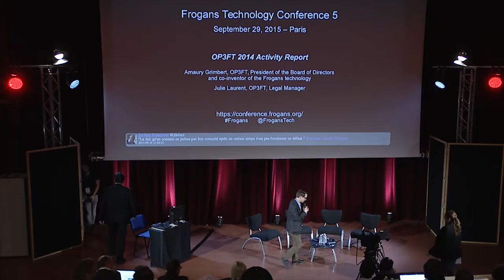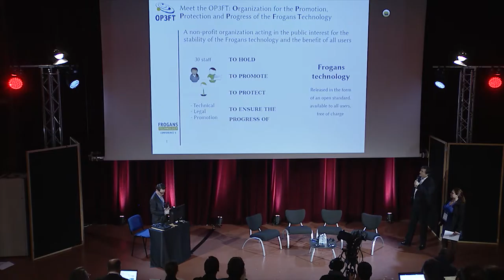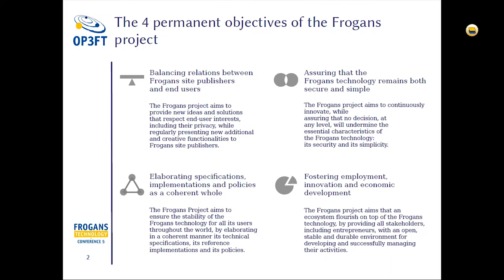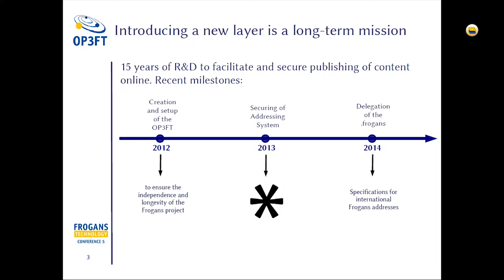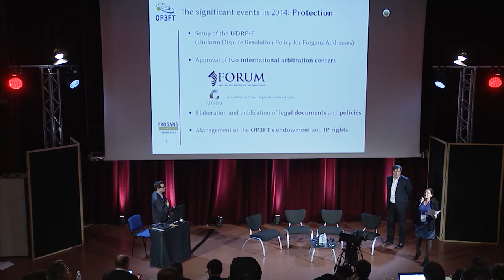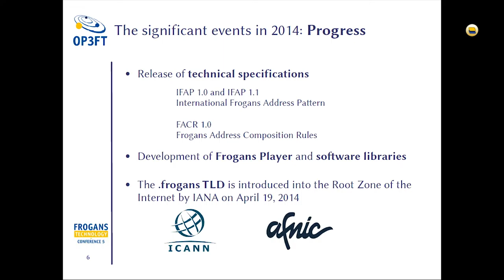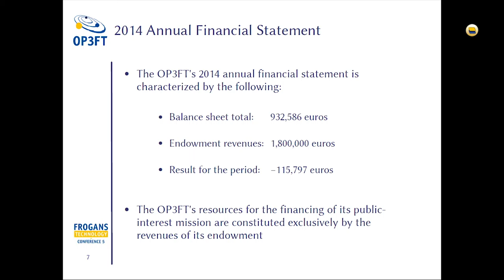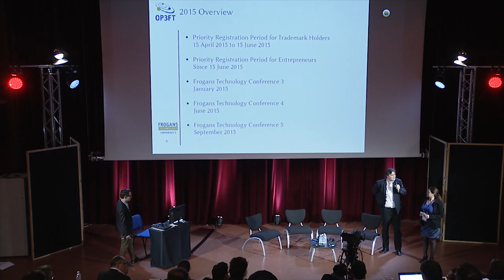FTC5 - Le rapport d'activité 2014 de l'OP3FT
Frogans Technology Conference 5 - 29 septembre 2015 - Amaury Grimbert, OP3FT, Président du Conseil d'administration et co-créateur de la technologie Frogans et Julie Laurent-Ledoux, OP3FT, responsable juridique